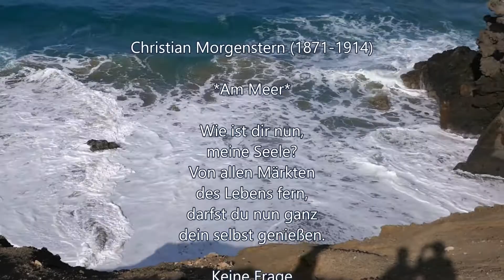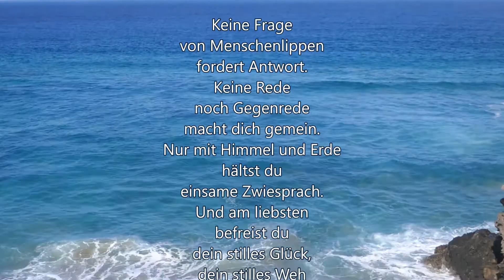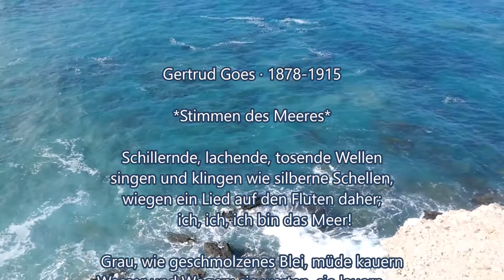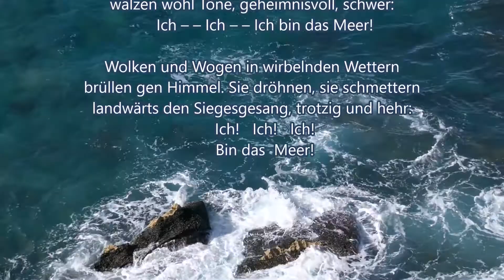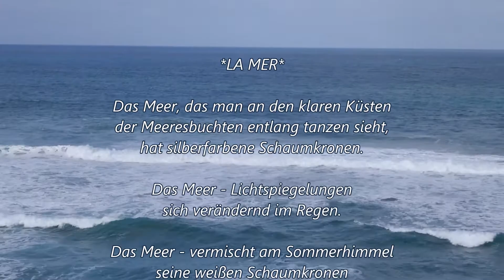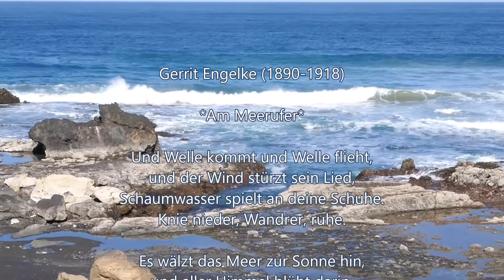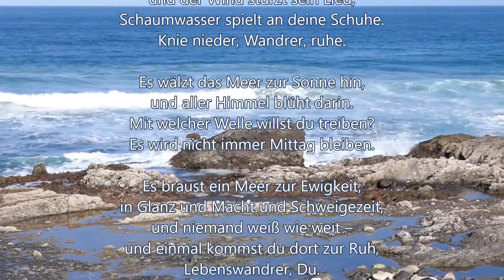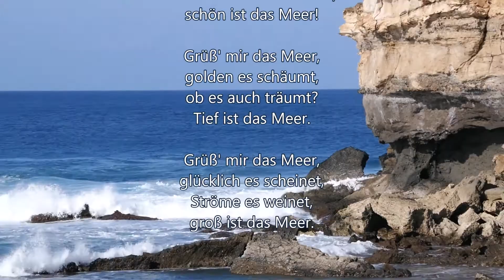Mit Maria unterwegs: La Pared Teil 1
Urlaubsgeschichten FUERTEVENTURA 2020